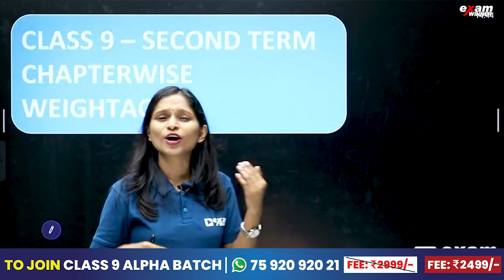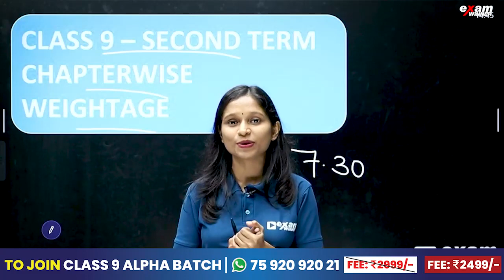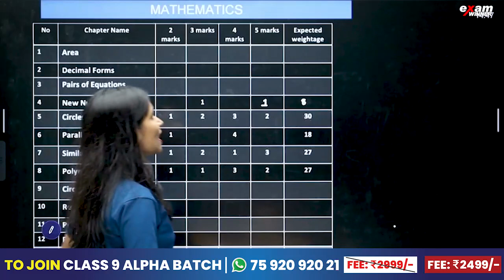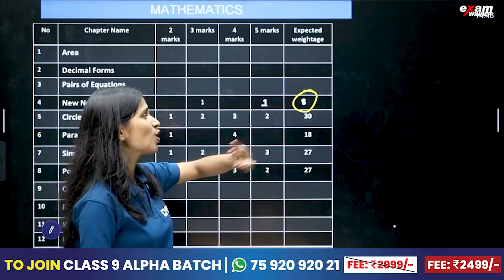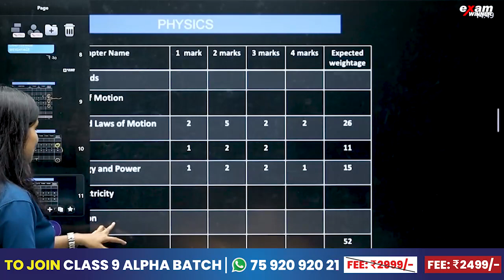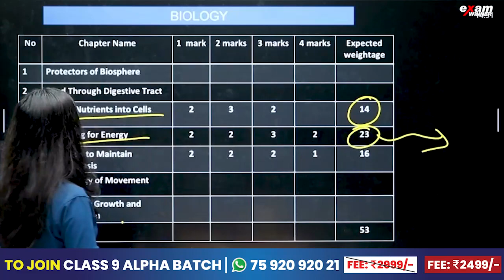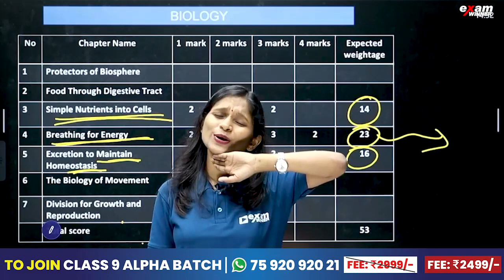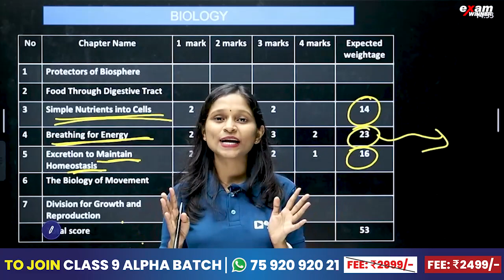Class 9 Christmas Exam | Chapter Weightage | Mark Analysis | ഏതെല്ലാം Chapters പഠിക്കണം |Exam Winner